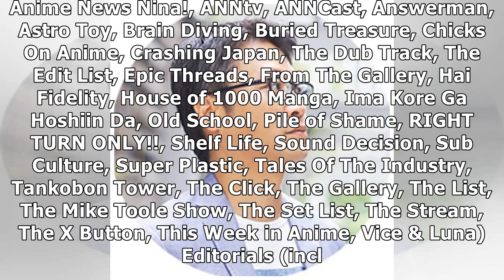Actor Rakuto Tochihara Retires to Manage Father's Business